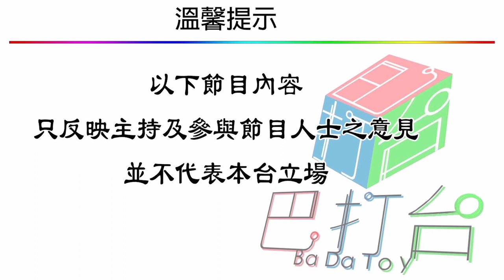魕異檔案 來電嘉賓:公職人員陳先生，執勤期間,在屯門蝴蝶邨遇到男童小鬼。 | 第三十一集 2018年11月23日 C 第三節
魕異檔案 第三十一集 2018年11月23日
主持 : 潘法剛師傅 , 嘉賓女主持:Heily,  嘉賓:Manda

第一節: Manda 分享小時候有一個陪伴左右會食棉花糖嘅洋娃娃...

第四節: Manda 小時候見到舅父跨過火盆後鬼上身。